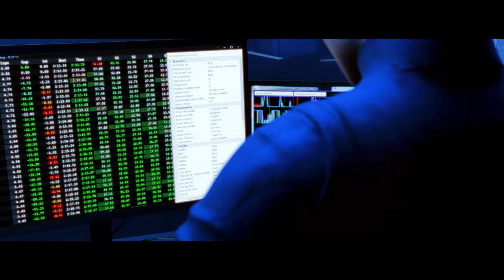GT Manager '24 - Announcement Trailer